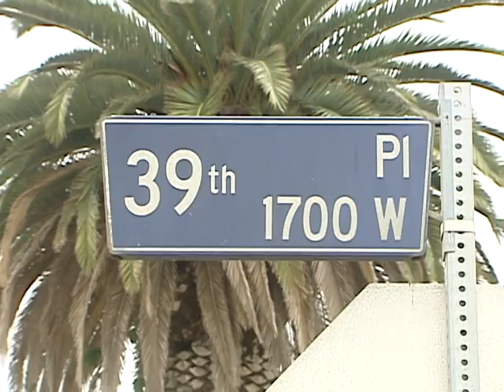SOLO CAMINABA POR LA VIA PUBLICA CUANDO UNA LLUVIA DE BALAS ACABO CON SU VIDA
EMPEZAMOS CON LA OLA DE VIOLENCIA
QUE SE VIVE EN EL SUR DE
CALIFORNIA!, UN HOMBRE
MURIÓ ACRIBILLADO A
BALAZOS CUANDO LE DISPARARON
DESDE UN AUTO EN MOVIMIENTO.